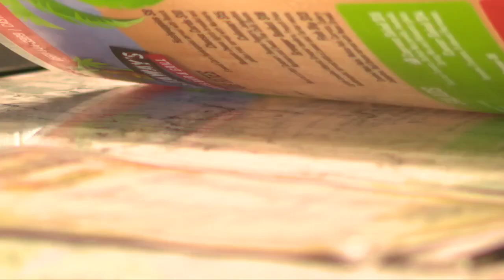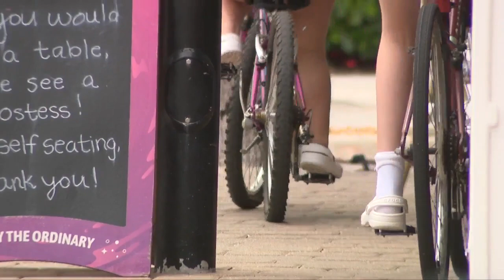Man injured in shooting; 2 arrested in separate incidents near Ocean Mall on Singer Island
The Ocean Mall is Singer Island's retail and restaurant heartbeat, and some owners fear that a shooting on Memorial Day will keep customers away.